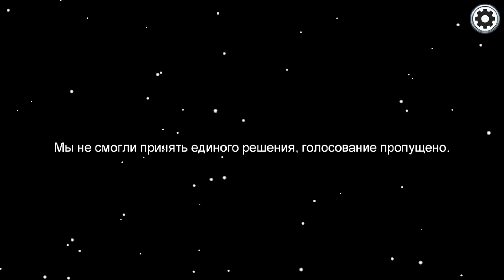БЫТЬ ПРЕДАТЕЛЕМ НЕ ПРОСТО 17! Амонг Ас Among Us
10 000👍БЫТЬ ПРЕДАТЕЛЕМ НЕ ПРОСТО 17! - Амонг Ас. Among Us. Игра Among Us обзор и прохождение с Воблером на русском.

БРО на канале Воблер ты увидишь лучшие игры на пк и андроид игры. Здесь ты найдешь прохождение игр на русском, а так же подберешь, во что поиграть на телефоне и пк. Так же игры на выживание, симуляторы, песочницы, шутеры, различные инди игры. Топ игры 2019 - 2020.